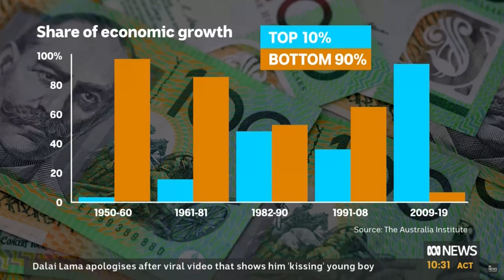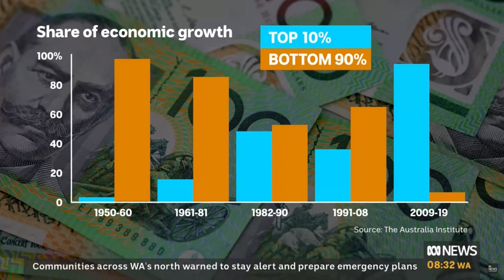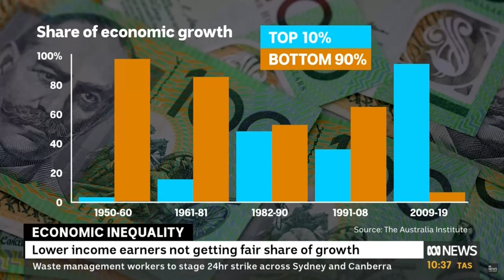What Happened to the 'Fair Go' in Australia? | Richard Denniss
Inequality has been on steroids in Australia over the last decade. New data reveals that the bottom 90% of Australians have received just 7% of economic growth per person since 2009, while the top 10% of income earners reap 93% of the benefits.

Our new report shows a radical reversal of the long term trend from the period between 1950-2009 in Australia.

Australia is a now global outlier in the maldistribution of gains from economic growth, falling behind the EU, US, UK, China and Canada.

The research will increase pressure on the Government to reconsider the Stage 3 tax cuts before the next election, which mostly benefit the top 10% of income earners.

[Originally aired 11 April 2023, ABC News]

📧 The biggest stories and the best analysis from the team at the Australia Institute, delivered to your inbox every fortnight(ish). theaus.in/newsletter

❤️ If you'd like to become a supporter and help us make more videos like this,